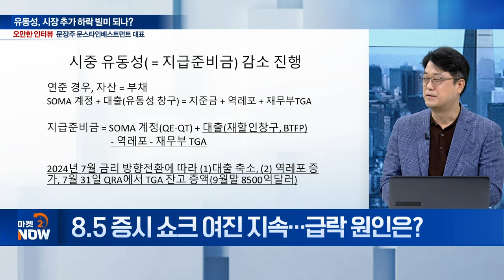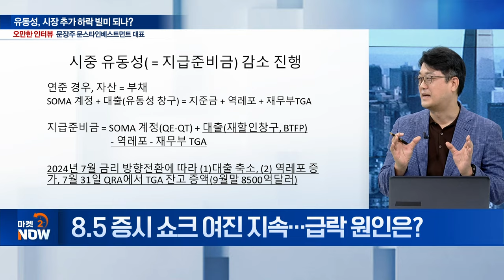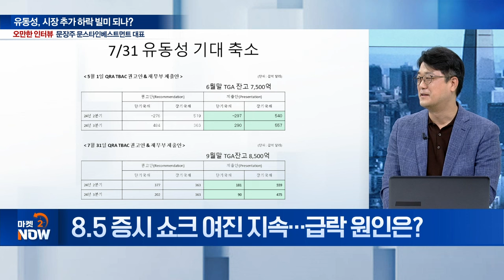유동성으로 살펴보는 증시...변동성 8월00일까지! 엄청난 일이 벌어질 겁니다. / 문장주 문스타인베스트먼트 대표 [오만한 인터뷰] | Market Now (20240808)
Q. 8.5 증시 쇼크 여진 지속... 급락 원인은?
Q. 역대급 ‘블랙 먼데이’... 패닉셀 재현 가능성은?
Q. 시장 변동성 대응, 경기지표에 힌트 있다?
Q. 시장 조정은 매수 기회...? 투자 전략은